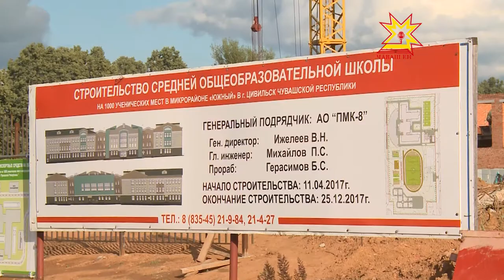Çĕрпÿре çĕнĕ шкул тăваççĕ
Республикăра çĕршыв шайĕнчи проектсем чылай пурнăçланаççĕ. Çĕрпÿ хулин «Кăнтăр» микрорайонĕнчи çĕнĕ шкул та федераци программипе çĕкленет. Графикпе раштав уйăхĕнче вĕçлемелле кунти ĕçсене. Вĕсем еплерех пынипе Раççей Патшалăх Думин депутачĕ Алена Аршинова паллашрĕ.